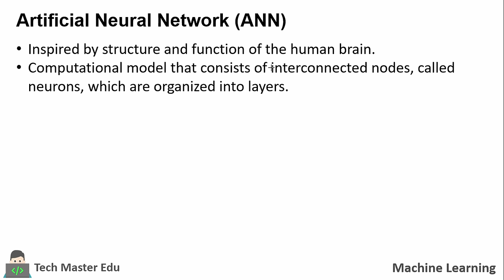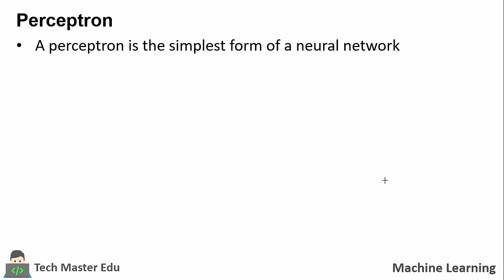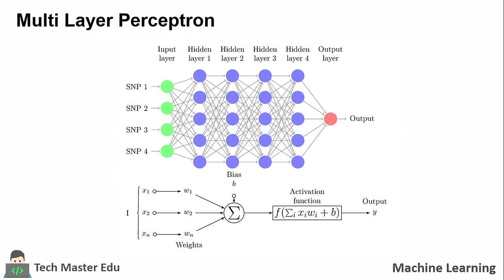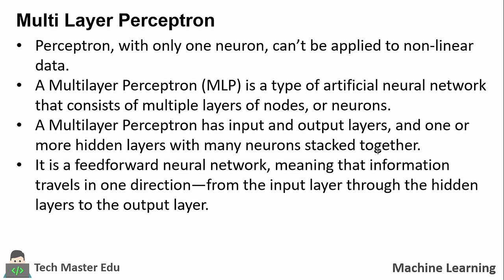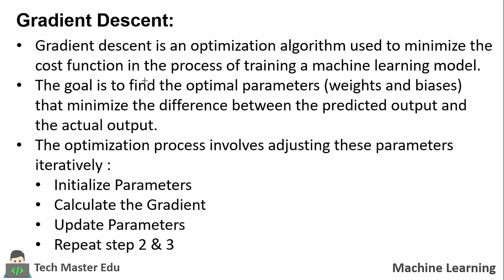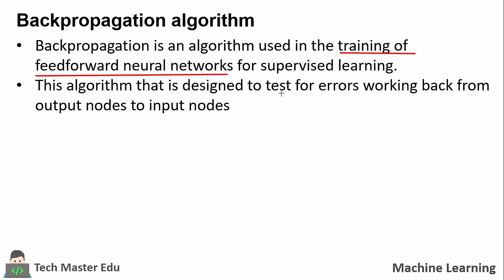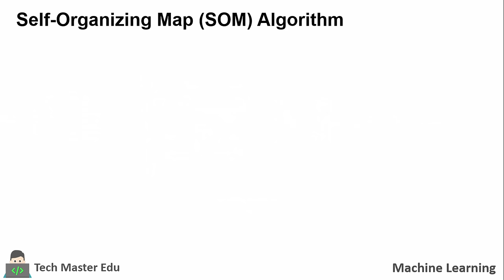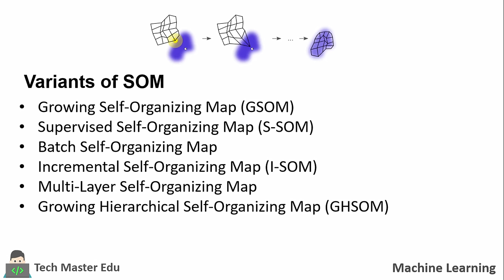Lecture 4.1 | Artificial neural network | Perceptron, Gradient Descent, Delta rule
Welcome to a deep dive into the world of Artificial Neural Networks (ANNs)! In this comprehensive video, we unravel the complexities of neural networks, exploring key topics that form the backbone of this transformative field.

Here's what we've got for you:

Perceptron: We begin with the fundamental building block of neural networks—the perceptron. Gain insights into how it processes information and lays the groundwork for more complex architectures.

Gradient Descent: Explore the optimization journey with Gradient Descent. Learn how this algorithm fine-tunes the neural network's parameters, enabling efficient learning and model improvement.

Delta Rule: Dive into the Delta Rule, a crucial concept in adjusting weights during the learning process. Understand its role in enhancing the adaptability of neural networks.

Backpropagation Algorithm: Uncover the mechanics of Backpropagation, a cornerstone in training multilayer neural networks. See how it facilitates learning by minimizing errors through iterative adjustments.

SOM Algorithm and Variants: Delve into the Self-Organizing Map (SOM) algorithm and its variants. Explore their applications in clustering and visualizing complex data structures.

By the end of this video, you'll have a holistic understanding of Artificial Neural Networks, from the basic perceptron to advanced optimization techniques, learning algorithms, and specialized models like SOM.

🔗 Timestamps:
00:00 - Introduction
03:55 - Perceptron
12:20 - Gradient Descent
14:45 - Delta Rule
17:30 - Backpropagation Algorithm
21:18 - SOM Algorithm
24:00 - SOM Variants